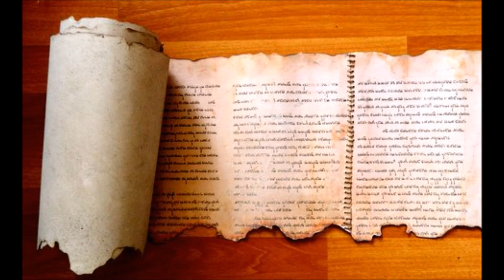Dead Sea Scrolls Bible Study #9: Nature of the Essenes, conversion process, paganism, & language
In this study I discuss:

1.the difference between Essenes and Nazarenes
2.the conversion process in becoming an Essene
3.what essene communism requires
4.accountability and salvation according to the Essenes
5.the proper method of baptism
6.the concept and process of self-baptism and baptism outside of the priesthood
7.how language is not pagan, though it can be inaccurate; i discuss about the danger of sacred name theology when it is abused
8.I falsely say that you do not have to be rebaptized if you were baptized into Jesus' name. I was getting confused and I forgot that the Apostles said you are required to be baptized in the threefold designation
9.the concept of heavenly beings ruling over the Gentiles
10.how people can contribute to my academic and religious projects.
11.the 8  Extra New Testament Books in the Ethiopian Bible
12.I list the books I will be including in my version of the Bible (i have since added a few books to the list of what I'll be including in my version of the Bible, and rearranged the books in the list; I have changed my mind about the secrecy Revelation of John, and I will be including it in my version of the Bible)
13.the celebration of birthdays and other holidays
14.the birthday of the Messiah being on the the first day of chanukah and not the feast of tabernacles as people falsely claim out of ignorance of the priestly cycle the Scriptures teach
15.the concept of new holy days being added
16.what the aleph tav truly means (i refute the false claims about the aleph tav referring to the messiah)